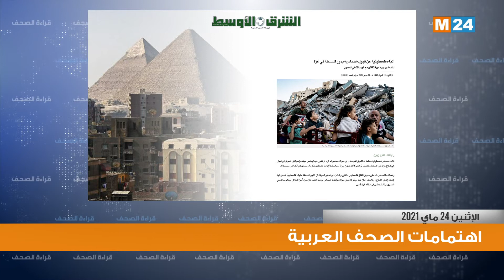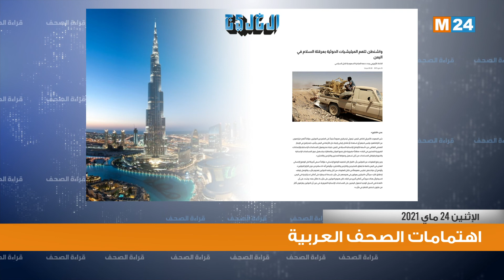قراءة في أبرز اهتمامات الصحف العربية